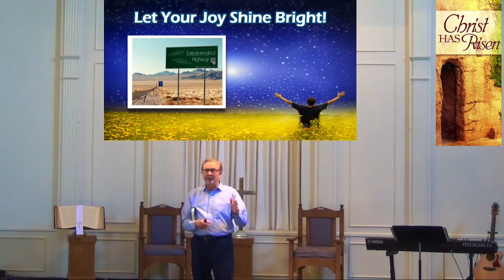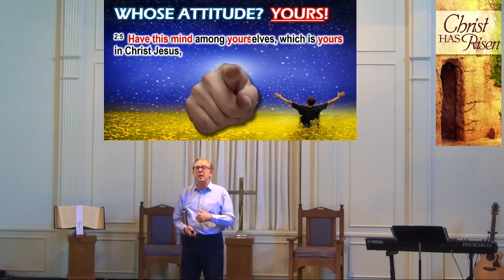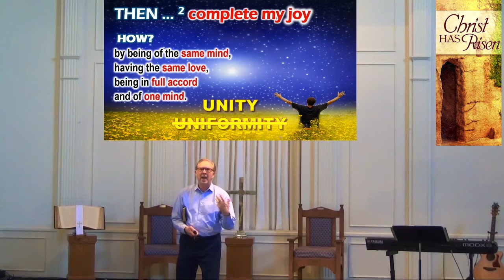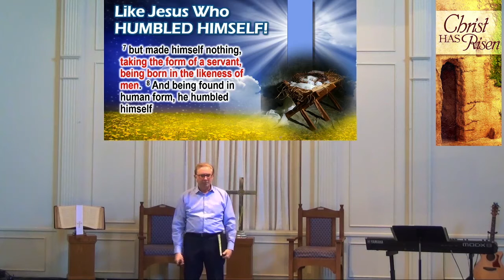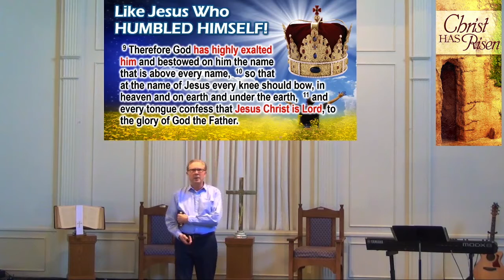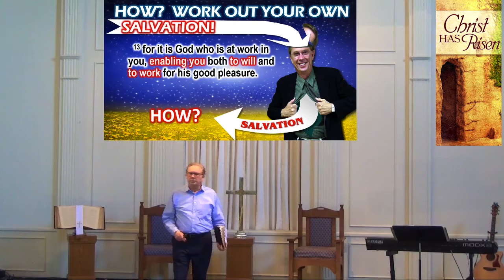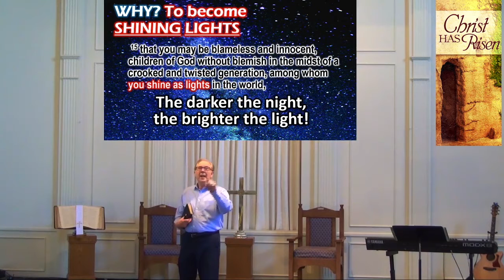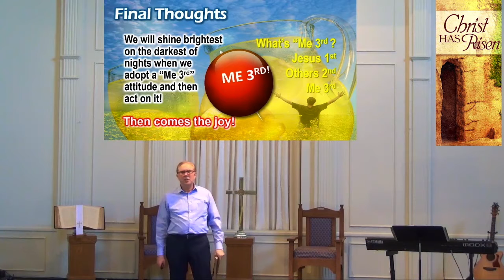"Let Your Joy Shine in Tough Times", Dr Dennis Henderson